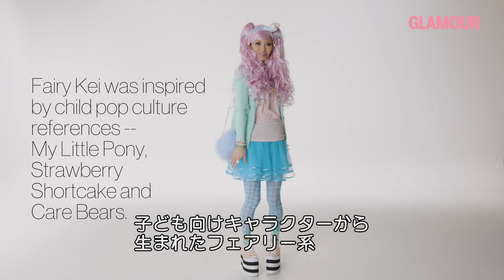日本のファッション、100年の歴史。| 100 Years of... | VOGUE JAPAN